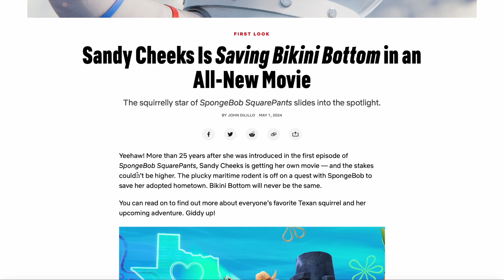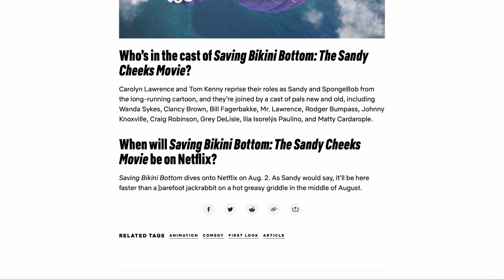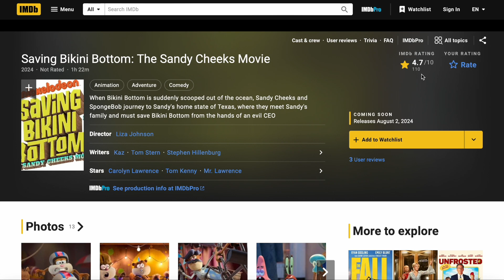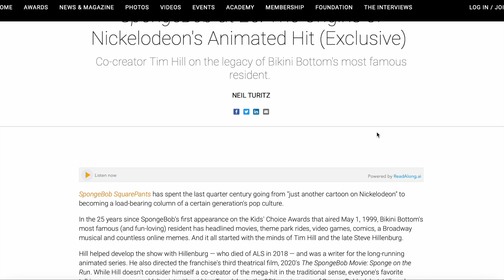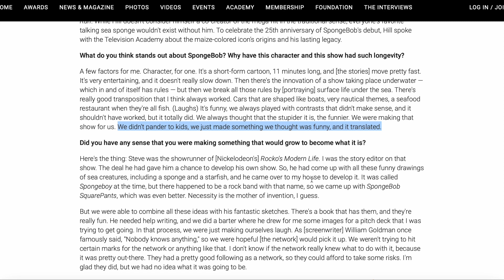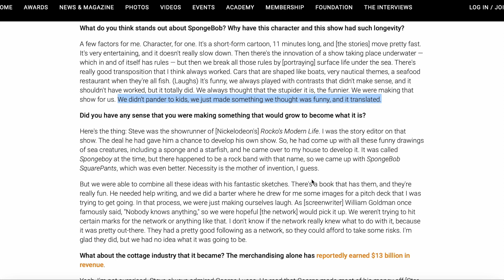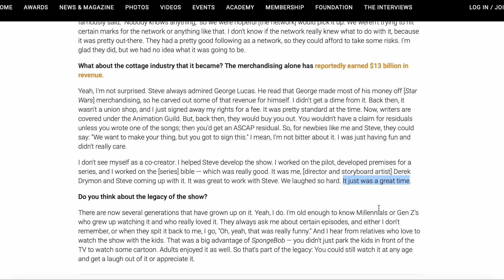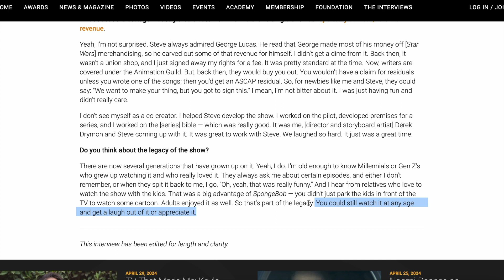Sandy Cheeks Movie Premiering on Netflix in August 2024! | SpongeBob News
We've finally got the release date for the "upcoming" "Saving Bikini Bottom: The Sandy Cheeks Movie"! Also, more "The Patrick Star Show" Season 2 episodes are premiering this May, we take a look at an interview with Tim Hill, and check out the official SpongeBob 25th Anniversary logo!

-New TPSS Season 2 Episodes Premiering from May 20th to 23rd, 2024